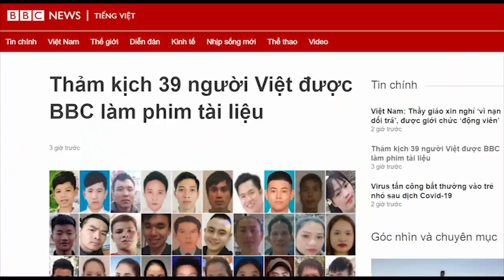Vụ „39 người“ được dựng phim, Anh Quốc muốn vả vào mặt Đảng?